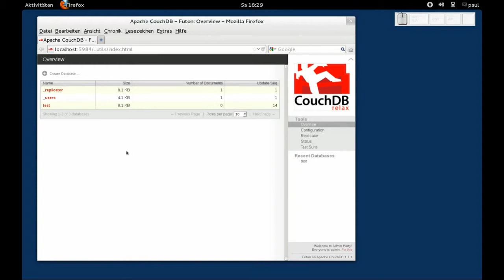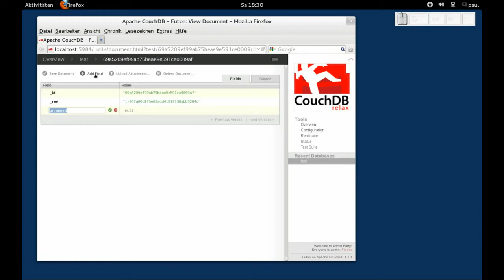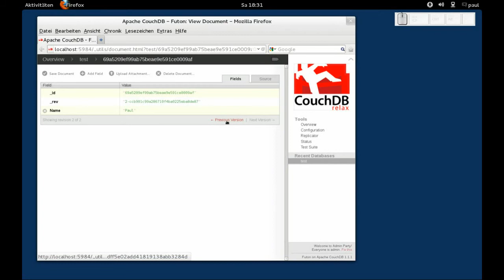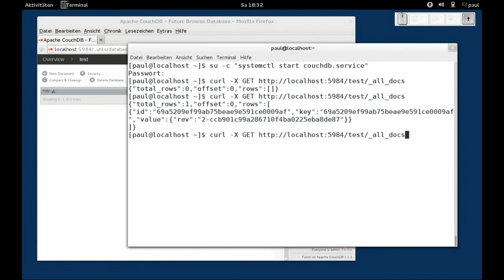CouchDB - Futon - Dokumente erstellen und löschen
CouchDB - Futon - Dokumente erstellen und löschen, Fedora 17